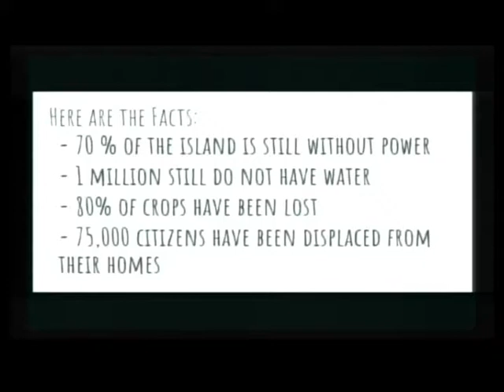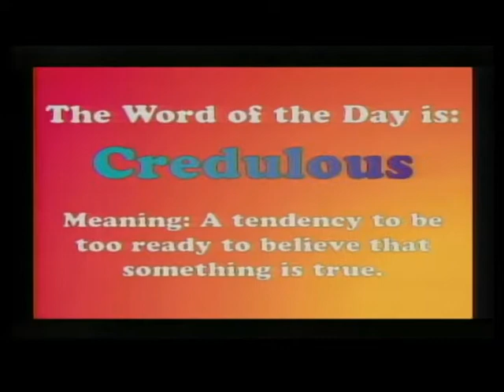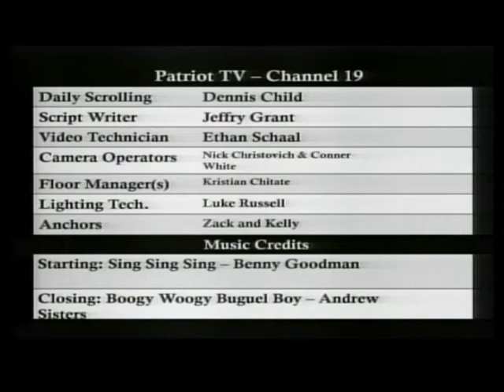Patriot TV News- Thursday November 16, 2017